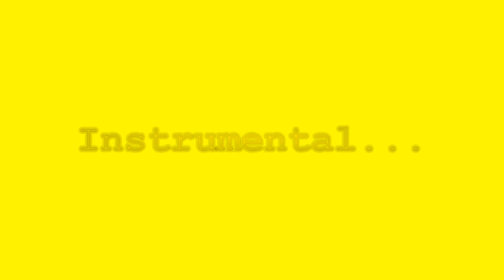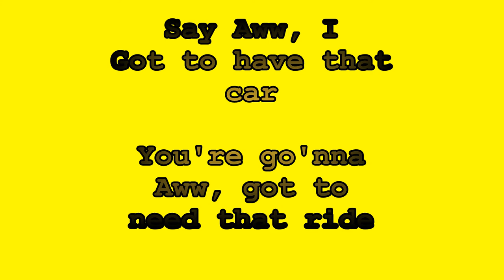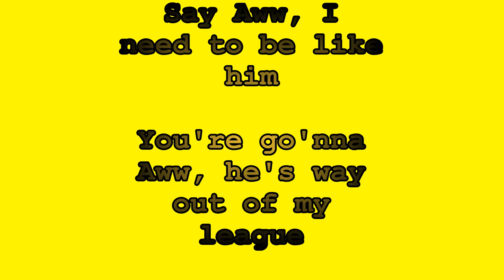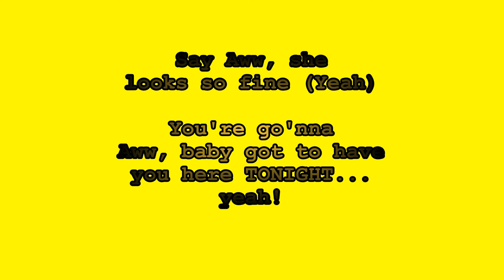C.B.L.Z - Say Aww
Very first song by me and my 54 year old co-worker C.B.L.Z. The genre is Industrial Music or Mix Music. Poorly written lyrics. I know):